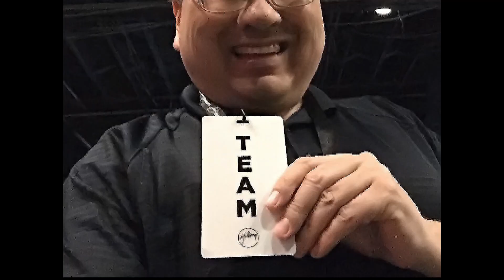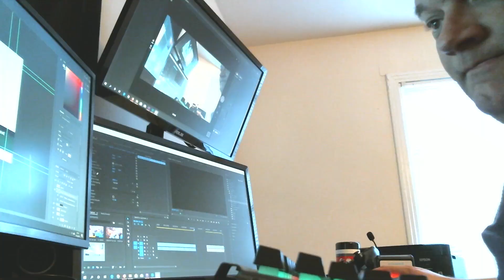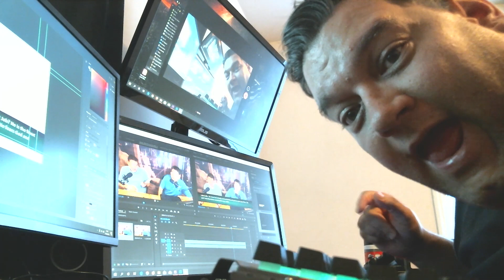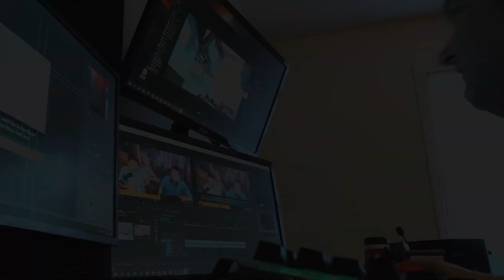Christians Discuss Spirits and Demons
First official episode. Still working on being more comfortable behind the mic and in front of the camera, but quality wise, everything is working this week!

This week, we discuss the topics of demons, Spirits, and briefly touch on Satan, and about open doors where we let the enemy in.

Our Theme Song is done by Katy Kinard:
Katy Kinard on Amazon